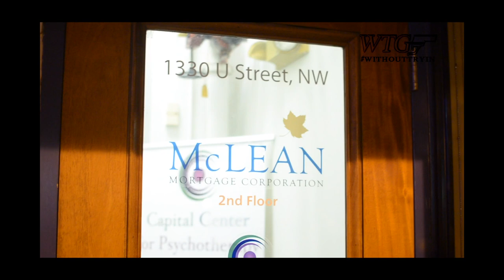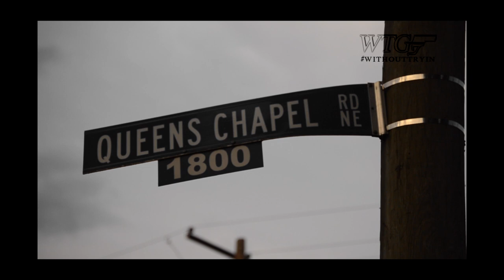D.C. DMV VE-LOG 4